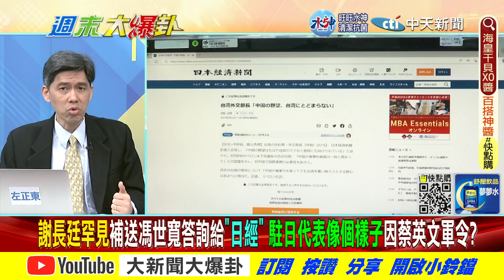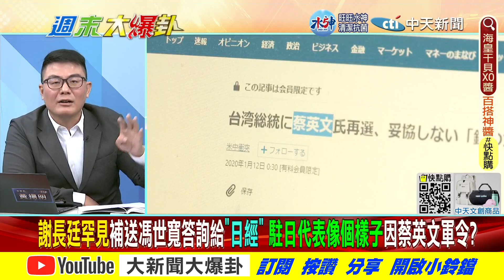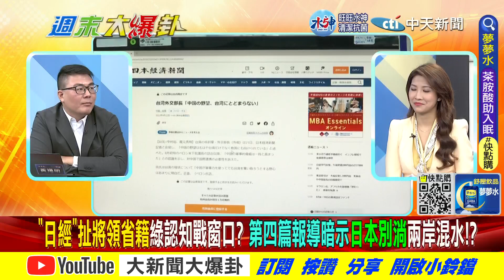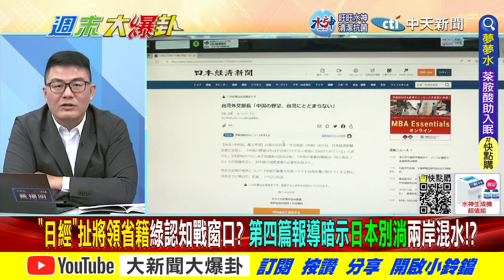【大新聞大爆卦】劉世芳藉日媒鬥爭退役軍人! 林昶佐想澄清遭放鳥有義氣! 精華版20230304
《精彩回顧》
【大新聞大爆卦】邱莉莉涉賄批檢調監譯文是想像!謝寒冰爆綠全動法是拜登調動國軍送死解放軍陰謀!何志偉辯清查退伍官兵通共是幫他們澄清?林智堅新竹球場花12億菇息養堅? 20230303  @CtiNews ​
【大新聞大爆卦】日媒污辱台軍賣情報?馮世寬斥髒話要翻譯傳給外媒?綠委不譴責日本反查退役?陳建仁仿萊豬案宴請綠營強衝""全動法""?林鶴明為2024進綠色黨媒一家親? 20230302  @CtiNews ​
【大新聞大爆卦】王定宇嗆禁俄女高音來對烏克蘭尊重!謝寒冰諷有尊重過別人老公跟你房東?范雲吵處理兩蔣後事不跟蔡英文講?12億新竹球場4000萬排水刪光也高虹安錯? 20230301  @CtiNews ​
【大新聞大爆卦】賴清德自找蔡英文網軍羞辱?綠笑非綠大聯盟卡侯塔綠斑智力測驗?DPP不認全動法找娃娃兵砲灰裝瞎烏克蘭?側翼要蔣萬安道歉228 昔酸他不姓蔣錯亂? 20230228 @CtiNews ​
【大新聞大爆卦】綠228鞭屍蔣介石卻搞全動惡法把戒嚴搬到平時?蔡英文10天除賴清德3親信逼他棄守台獨信仰?陳水扁讚盧秀燕藏誅侯陰謀?陳吉仲500萬買蛋進口地澳洲變廣州?20230227 @CtiNews ​